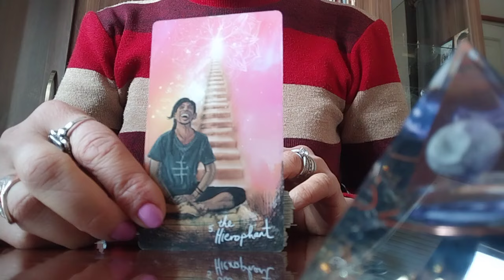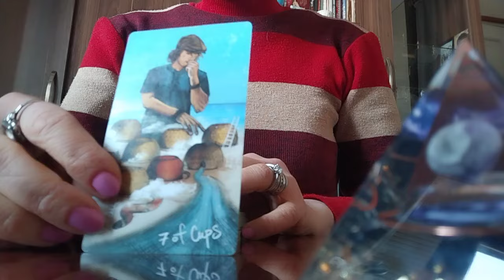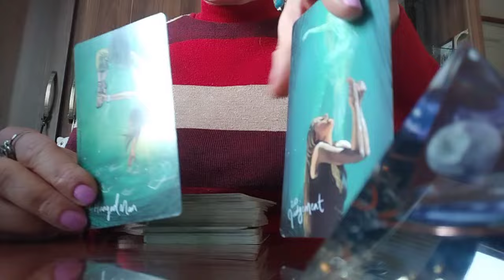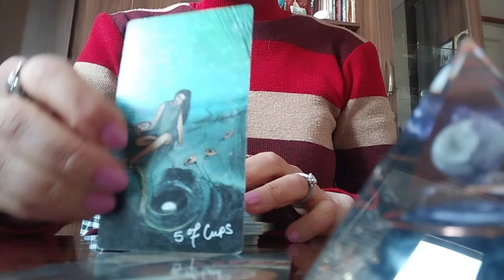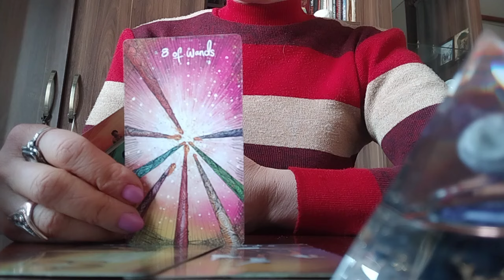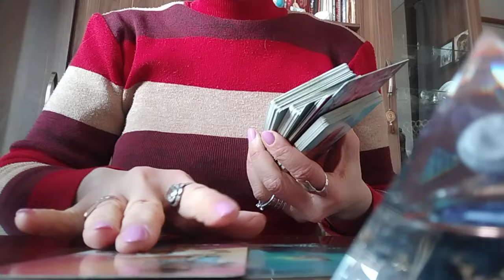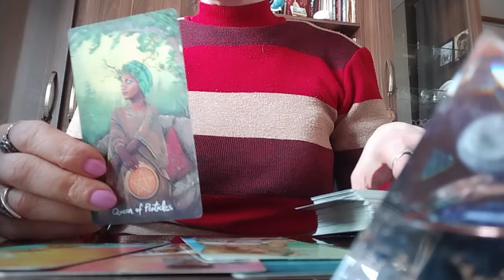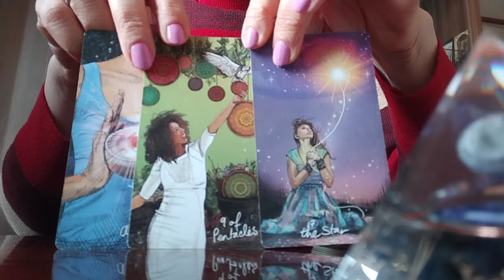პასუხები ტაროსგან აქტუალურ შეკითხვებზე!✨🃏🃏🃏✨